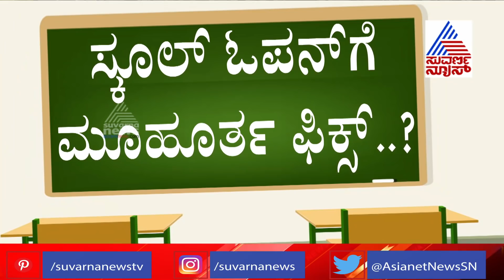Reopening Schools: Will Karnataka CM Yediyurappa Decide Date Today..?